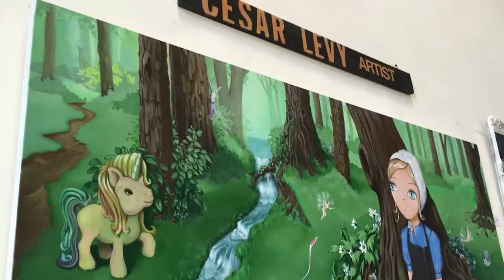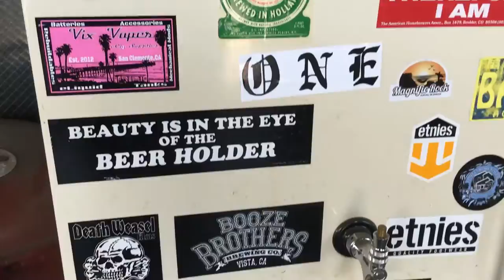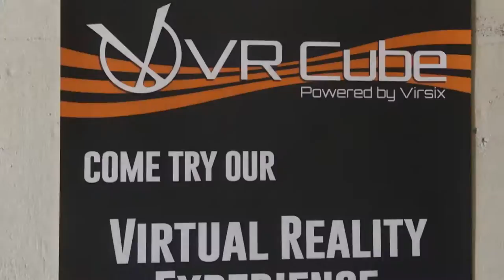The Brewery ArtWalk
The Brewery Artwork (Part I) featuring talented artists at the historic Brewery in DTLA. April 3